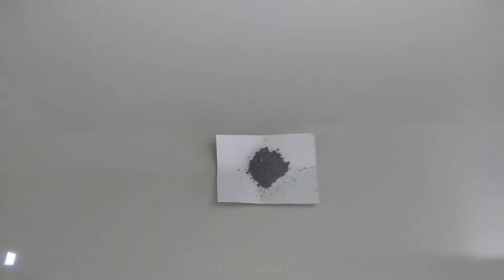How To Make Prank Frag Grenade With Cardboard || Making Prank Grenade.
Hello friends,
 This video is about making a prank grenade to fool your friends.
We only need some waste cardboard some glue twine and match box to do this.

This video will be the result of your search about
How to make prank grenade,
how to make frag grenade with cardboard,
how to make frag grenade with paper,
how to make grenade at home with paper,
how to make grenade bomb with paper,
how to make grenade with paper easy,
how to make grenade paper,
grenade prank,
grenade making with paper,
grenade making with cardboard,
diy toy grenade,
diy cardboard grenade,
airsoft grenade,
etc.